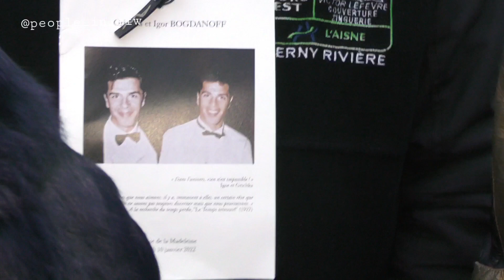Obsèques des frères Igor et Grichka Bogdanoff à la Madeleine à Paris - 10.01.2022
Cérémonie en hommage aux jumeaux Igor et Grichka Bogdanoff à l'Eglise de la Madeleine, décédés des suites de la Covid19.
Cette messe s'est tenue le lundi 10 Janvier 2022 en présence de leurs proches.